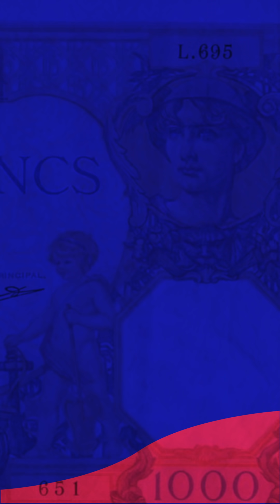Doria Tillier, Vincent Elbaz, Suzanne Clément, Gregory Gadebois - Like & Dislike avec X. Dolan & 🕷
"Mais comment qu' tu sais ça dis donc ?" 🕷

Gregory Gadebois "LOVE"

Journaliste : David Romieux
Montage & habillage : Guilhem Bouchet

Retrouvez-nous en stories dans la rue sur le réseau d'écrans PhenixDigital